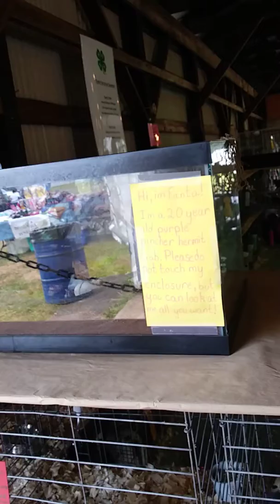Aug 11 2019 My first 4H fair (2)